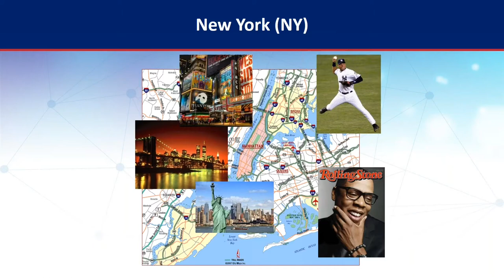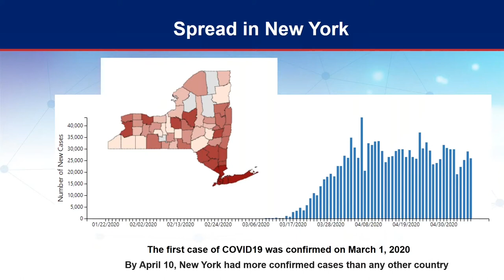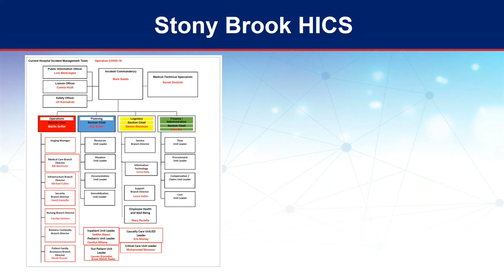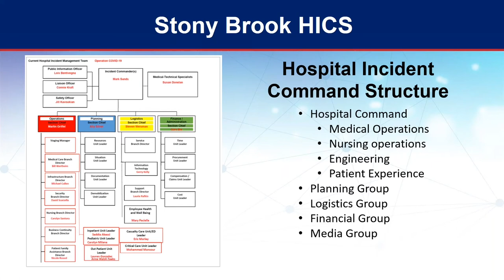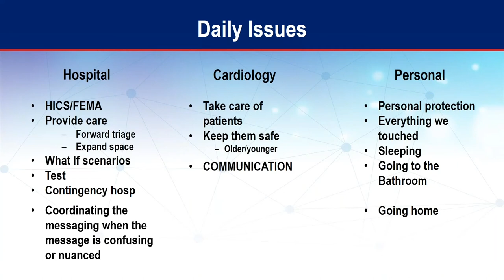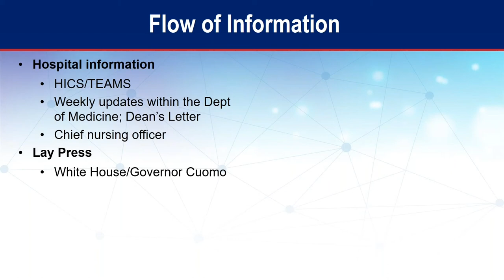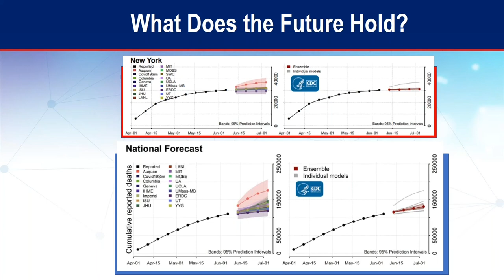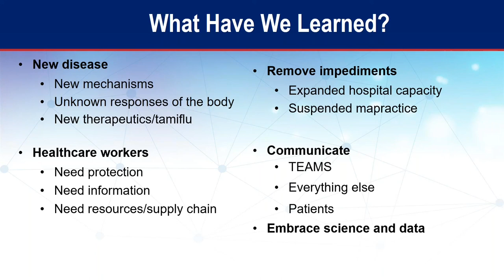Fighting Covid-19 with Medicine and Microsoft Teams: Lessons Learned from Stony Brook, NY Hospital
Dr. Hal Skopicki, Chief of Cardiology and Co-Director of the Stony Brook Heart Institute, Stony Brook University Hospital. Professor, Renaissance School of Medicine, Stony Brook University.

Stony Brook University Hospital (“SBUH”) is the premier academic medical center in Long Island, New York. SBM treated the largest number of Covid-19 cases in Suffolk County, New York during the first wave of the Pandemic, in March and April of 2020.

Dr. Skopicki was part of the senior leadership team that oversaw these efforts. He will share lessons learned from fighting Covid-19, at the very start of the Pandemic. His insightful and powerful comments will focus on both strategic/administrative challenges and how Teams facilitated collaboration between SBUH medical staff and Covid-19 responders throughout the world.

Stony Brook Medicine integrates and elevates all of Stony Brook University’s health-related initiatives: education, research and patient care. It includes five Health Sciences schools — Dental Medicine, Health Technology and Management, Medicine, Nursing and Social Welfare — as well as Stony Brook University Hospital, Stony Brook Southampton Hospital, Stony Brook Eastern Long Island Hospital, Stony Brook Children’s Hospital and more than 200 community-based healthcare settings throughout Suffolk County.